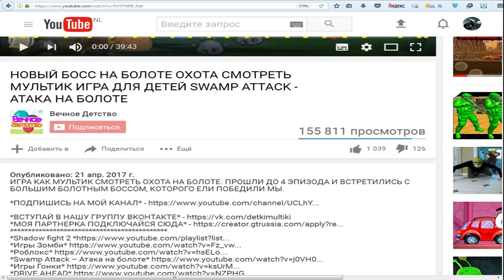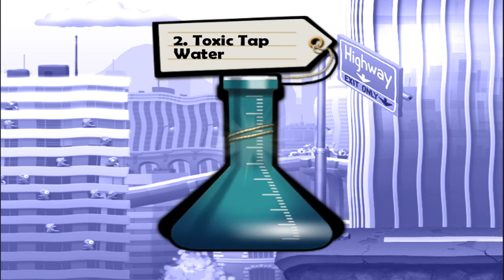ЗОМБИ ЦУНАМИ #7 Игровой мультик для детей про зомби, веселая детская игра для малышей Zombie Tsunami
Бегаем зомбиками, кусаем других людей чтобы они тоже стали зомби и бежим волной зомби проходим уровни. Полное прохождение игры зомби цунами (Zombie Tsunami)